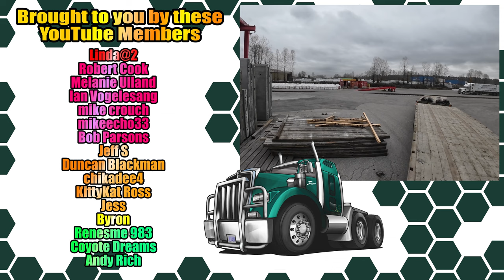Langley to Surrey • Super B Trucking Life 🇨🇦